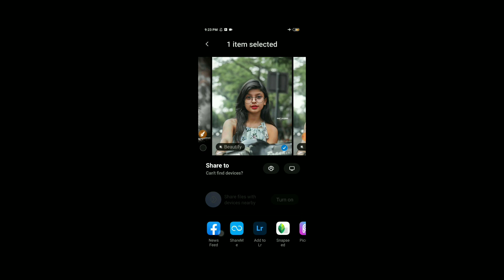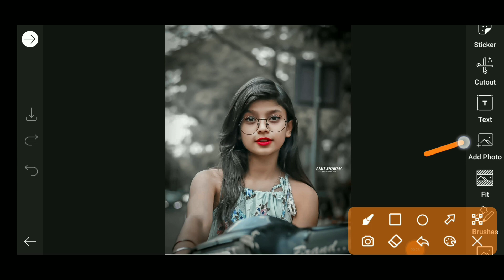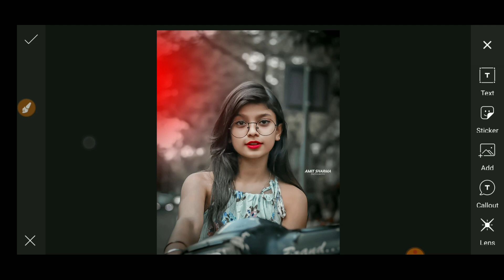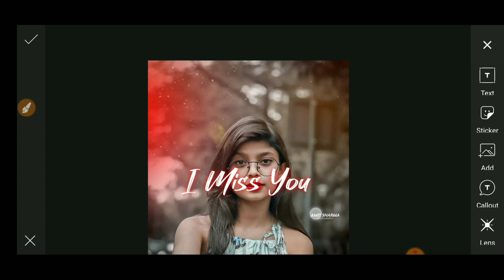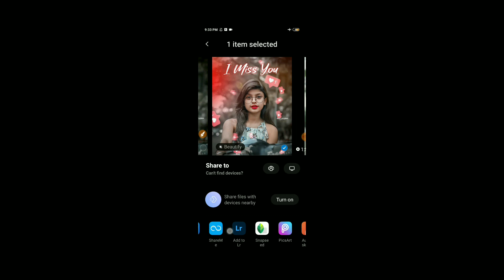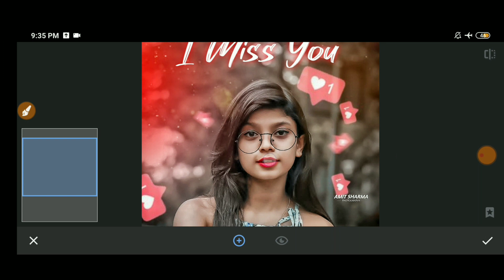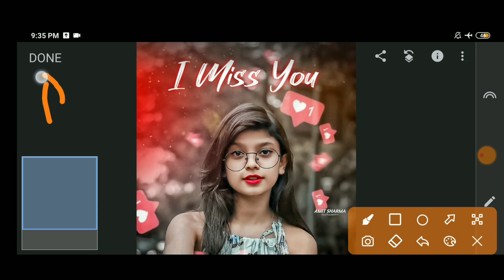Lightroom i miss you photo editing | trending photo editing lightroom | RK EditZ